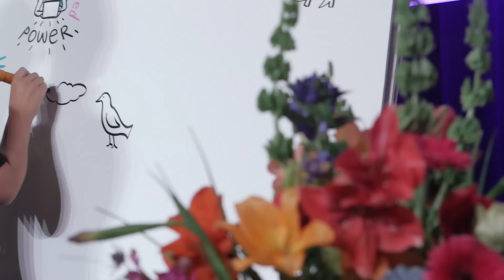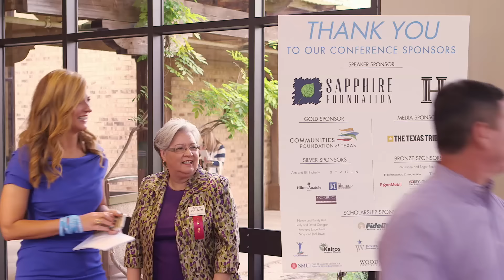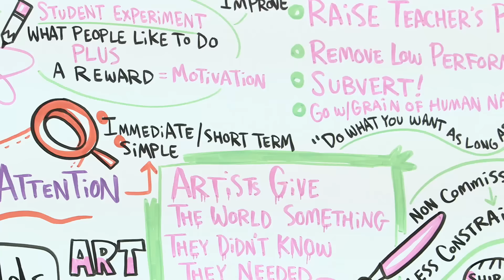Changing the Odds conference